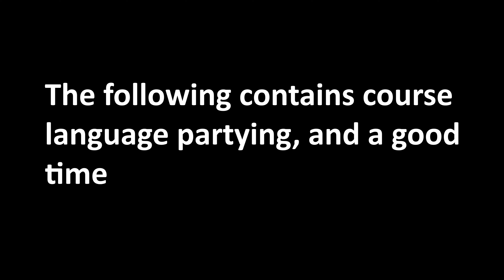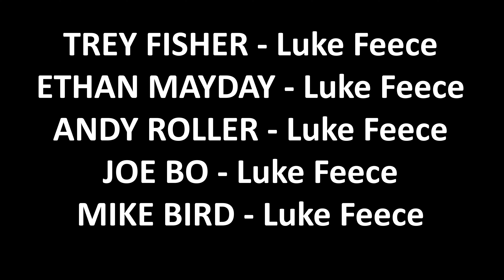Getting Fired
In this episode of Story of Trey, Trey's dad gets fired from his job. Trey must then get a job that he hates.